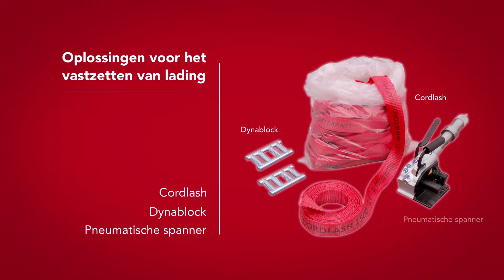Cordstrap | 11 Cordlash + Dynablock + Pneumatische spanner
Cordstrap biedt één totaaloplossing voor zowel statische als dynamische ladingen.  Cordstrap is toonaangevend en biedt hoogwaardige oplossingen die het veilig, flexibel en efficiënt vastzetten van lading op schepen garanderen.